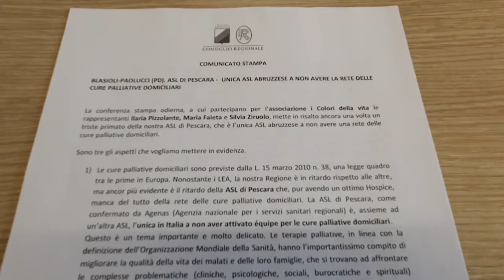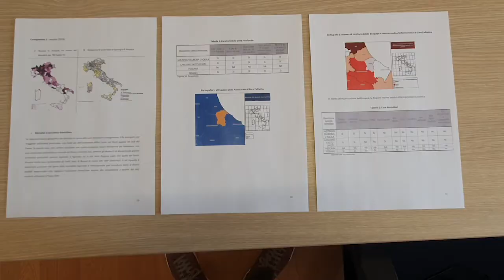Cure palliative domiciliari, conferenza stampa del Pd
Il Consigliere Antonio Blasioli: "La Asl di Pescara è l'unica Asl abruzzese a non avere la rete delle cure palliative domiciliari"